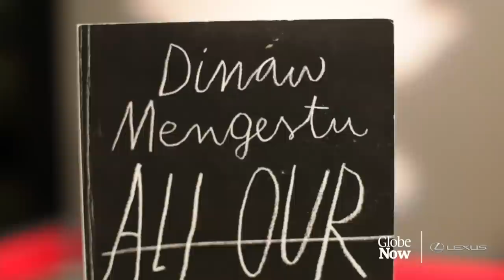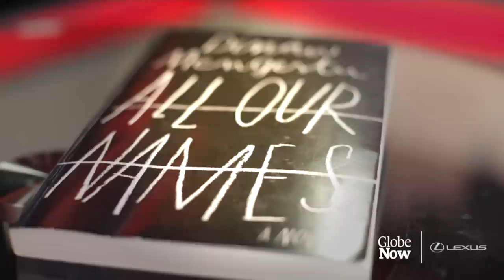From candy king to president; the financial reality of Gen Y; a 'heart-wrenching' love story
Join host Affan Chowdhry for Globe Now, a web show that explores the stories The Globe and Mail is following. Today we talk with Rob Carrick, The Globe and Mail's personal finance columnist, about the challenges some young people face in becoming financially independent. We also take a look at Ukraine's new president and Jared Bland shares his book pick of the week